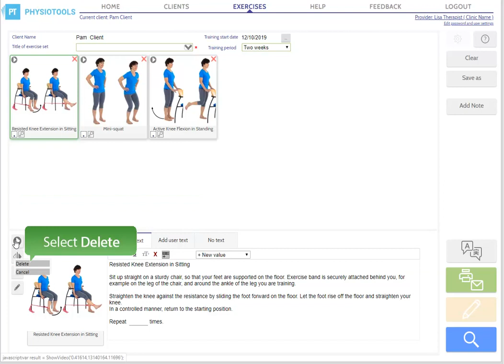How to Remove a Video From an Exercise Set?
Physiotools Premium
Physiotools online exercise software is quick and easy to use and includes a large library of exercises covering a wide range of specialist areas. Use the fast and intelligent search function and utilize new exercises that are added regularly plus free updates, support and step by step tutorials.